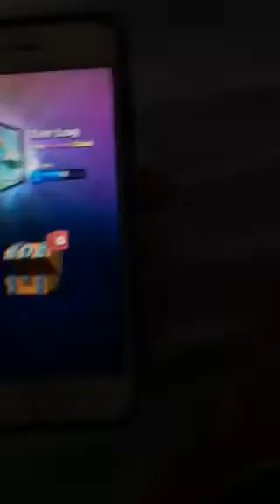I GOT THE LOG FROM A FREE CHEST!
Getting a Legendary Card for FREE!